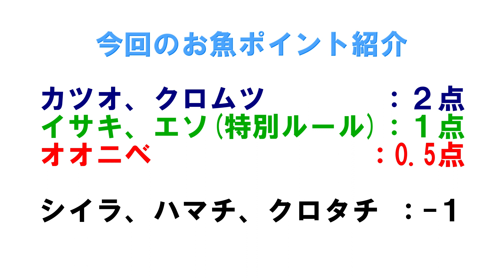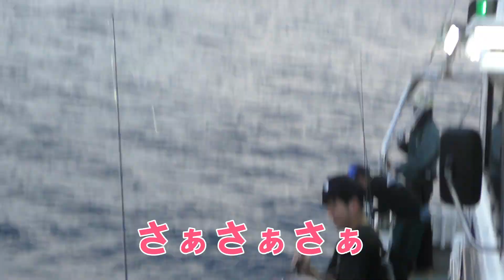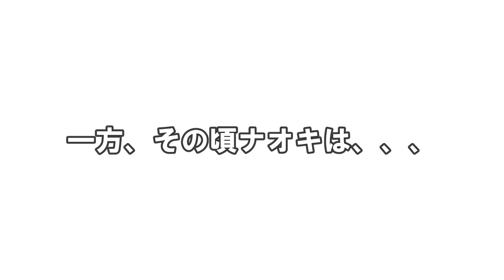【ディープライナー】室戸沖ジギングバトル 前編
遂にDEEP LINERとのコラボが実現‼️

室戸沖で開催したDEEP LINERジギングバトル

東村船長の操船の元、塾生先輩、後輩対決‼️

ポイント制による勝敗の行方やいかに、、、